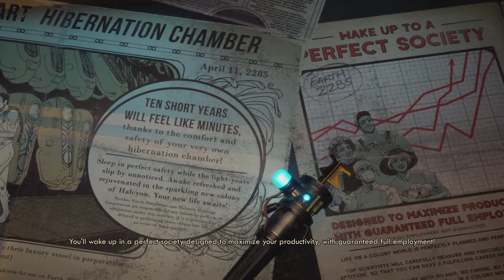Game Pass Mondays - The Outer Worlds - Part 01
The Outer Worlds is an action role-playing video game featuring a first-person perspective. In the early stages of the game, the player can create their own character and unlock a ship, which acts as the game's central hub space. Though the player cannot control their ship directly, it serves as a fast travel point to access different areas in the game and acts as the player's persistent inventory space.

The player can encounter and recruit non-player characters as companions who have their own personal missions and stories. When accompanying the player, the companions act as an aid in combat. Each companion has their own individual skills and special attacks, and they can also develop their own skill specialization. When exploring, the player can bring up to two companions alongside them while the rest stay on the ship. The player can make numerous dialogue decisions which can influence the game's branching story.